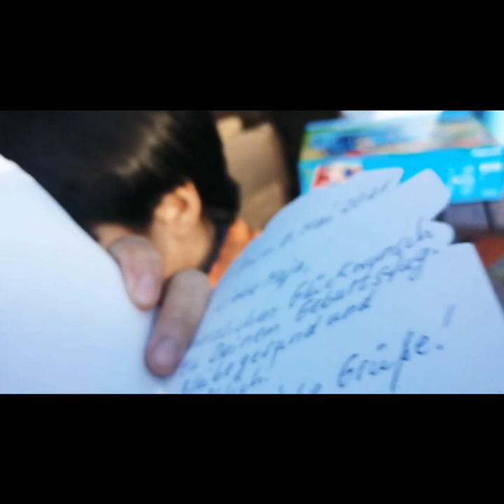2nd Birthday Celebration during Lockdown | Living in Germany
You are the greatest source of our happiness and today on your birthday, I wish that you'll get as much happiness as you're giving us.
It's your 2nd B-day Lockdown but we Enjoy each moment 😍❤️😘
Happy 4th birthday to you! Beloved Maja 😘🎂🎉🎊

Record Life, Share
Experience & Happy Moments

Dankeschön
Salamat

Herbert  Bihlmaier
Niña Bihlmaier
Manuel Bihlmaier
Maja Bihlmaier